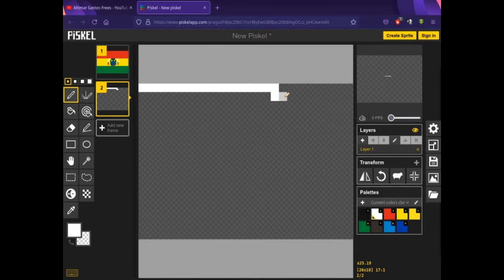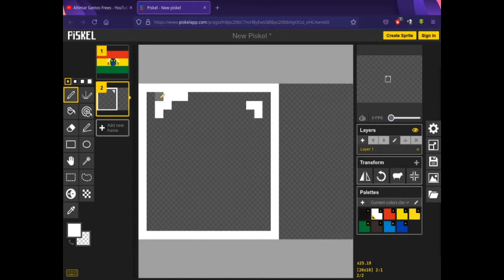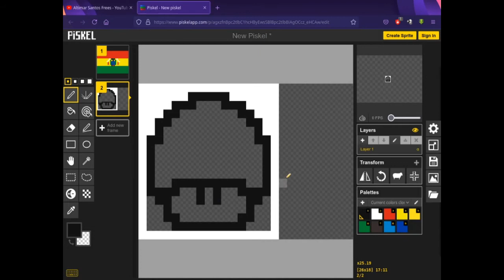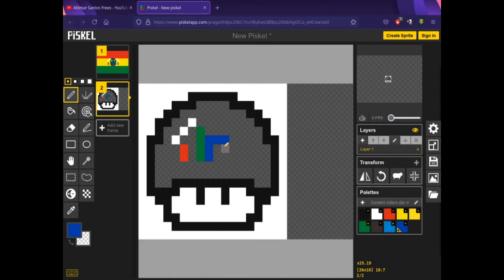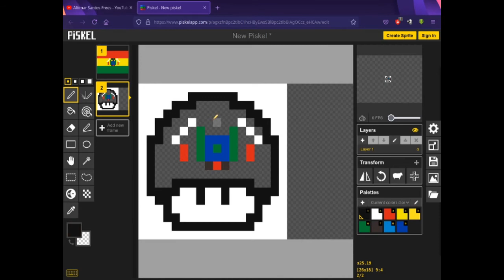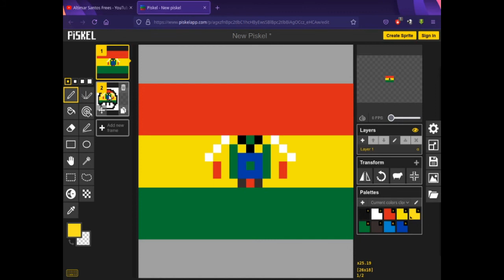Mushroom Pixel Art Flag Bolivia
Uma pixel art de cogumelo com a bandeira da Benim.

PMS 485c red,
PMS process yellow,
PMS 356c green,
PMS 440c grey,
PMS 107c yellow,
PMS process blue,
PMS 293c blue and black.

HEX DA291C red,
HEX F4E400 yellow,
HEX 007A33 green,
HEX 382E2C grey
HEX FBE122 yellow,
HEX 0085CA blue,
HEX 003DA5 blue and black.